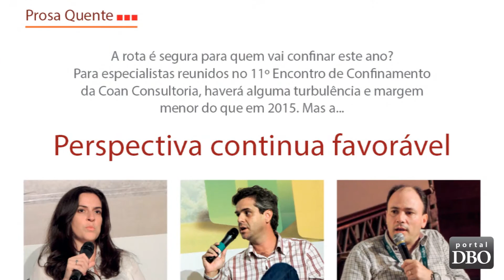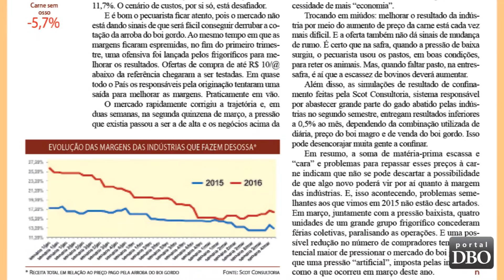Revista DBO apresenta o Consórcio inteligente: vacada nas entrelinhas da teca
edição 426

No Sul do Pará, vacas de cria pastam entre fileiras de teca, com taxa de natalidade de 85%

 A revista DBO de abril traz como matéria de capa uma experiência bem-sucedida numa das fazendas da empresa Floresteca no Pará. Parte dos 19 mil hectares do florestamento de teca, madeira nobre de origem asiática, é ocupada por vacas de cria, que se alimentam da pastagem entre as linhas da cultura.

A revista aponta ainda as boas perspectivas para o confinamento, mesmo com o preço do milho nas alturas, mostra que o gado de corte tem garantido as vendas de sêmen no Brasil e apresenta um grupo grande de pecuaristas que troca mensagens de whatsapp para pôr a conversa – técnica – em dia.

Veja o resumo da edição pelo seu diretor responsável, Demétrio Costa